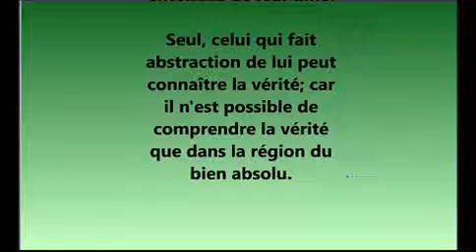La sagesse rosicrucienne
Pour commencer sur le chemin spirituel de  La sagesse rosicrucienne